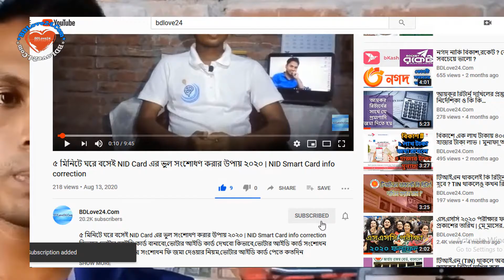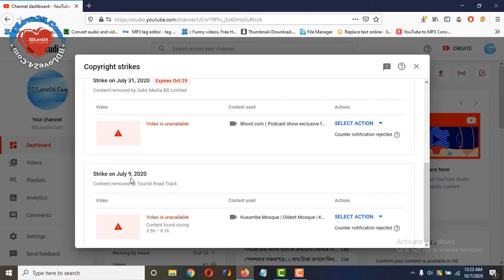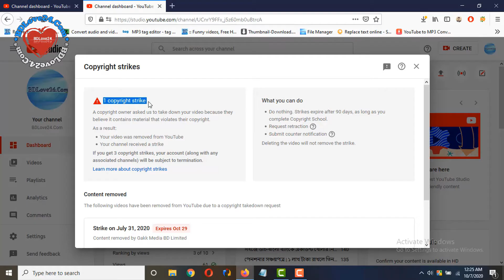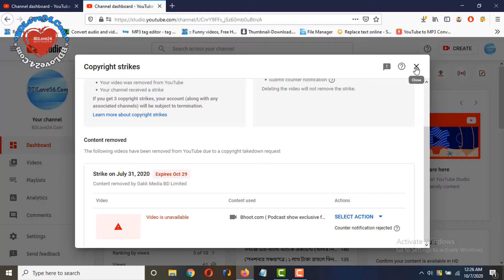ইউটিউব চ্যানেলের কপিরাইট/কমিউনিটি স্ট্রাইক কিভাবে রিমুভ করতে হয় দেখে নিন | Remove Youtube Strikes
ইউটিউবে স্ট্রাইক খাননি এমন ইউটিউবার খুব কমই আছে । এই ভিডিওতে আমি তুলে ধরেছি কিভাবে আপনি চ্যানেল থেকে স্ট্রাইক রিমুভ করবেন । ভালো লাগলে শেয়ার করবেন এবং সাবক্রাইব করবেন ।